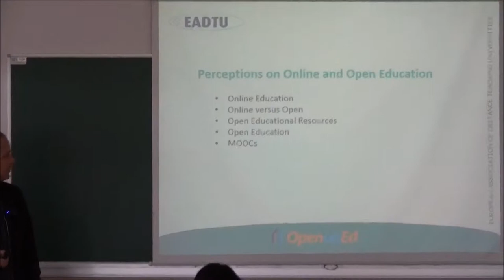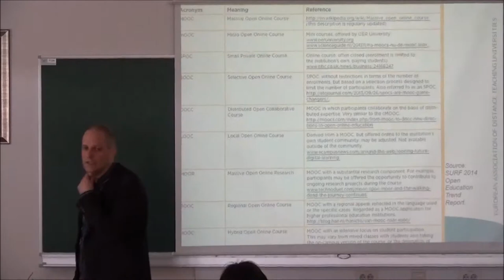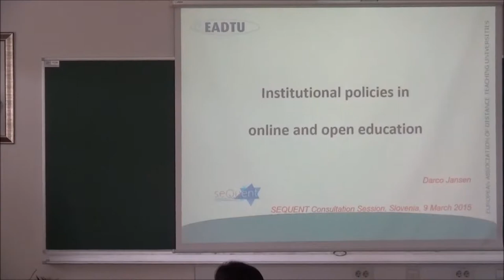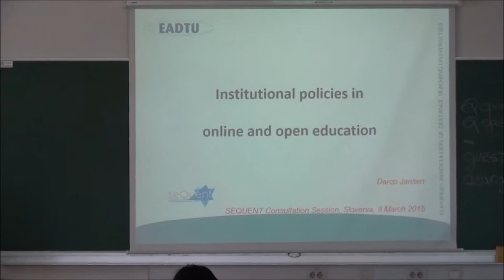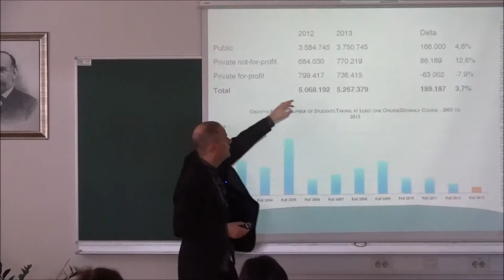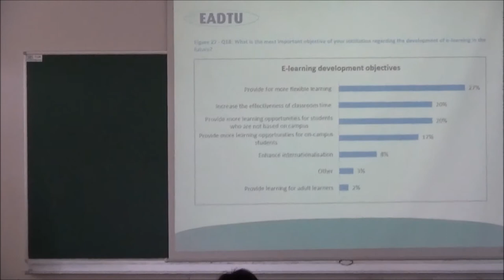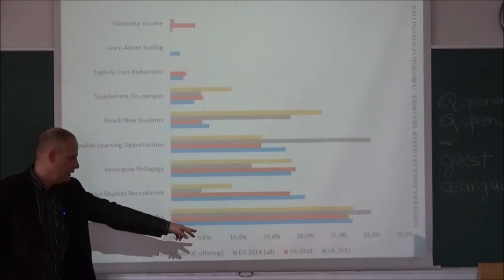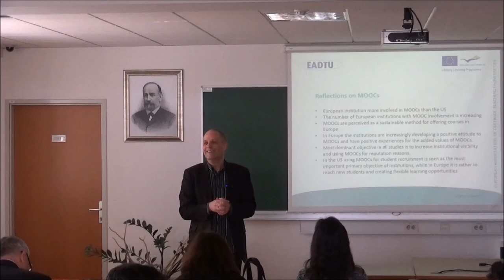Defining concepts in open and online education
Presented by Darco Janssen

The presentation is from  a series of ‘SEQUENT Consultation Sessions’ being held around Europe, with the aim of informing educational organisations, particularly QA